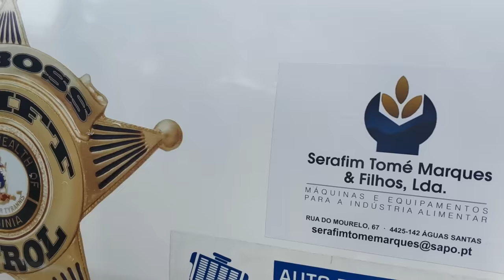Datsun 720 com motor Bmw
➢ SWIFT/BIC: BBPIPTPL